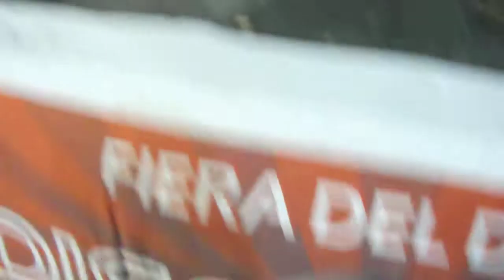BRUNO AYMONE - DISCODAYS 10/10/'10 - di Bruno Aymone